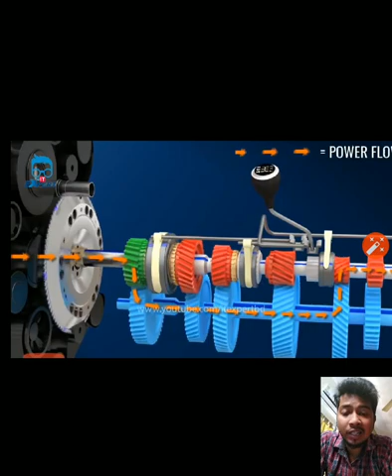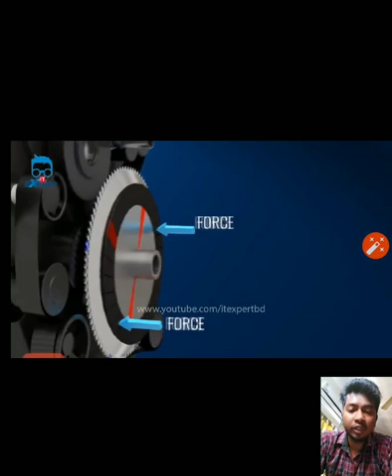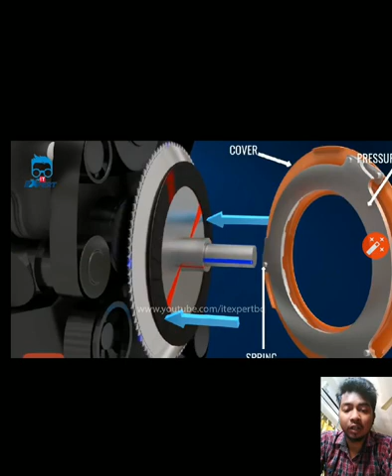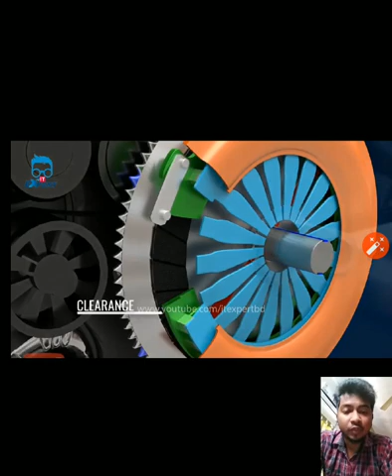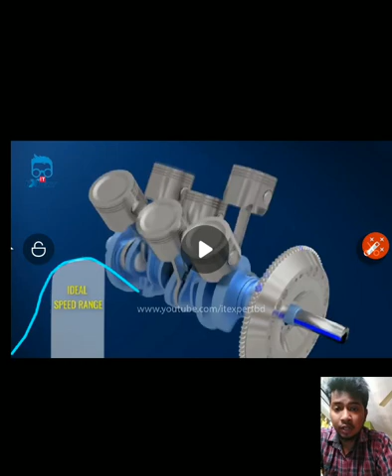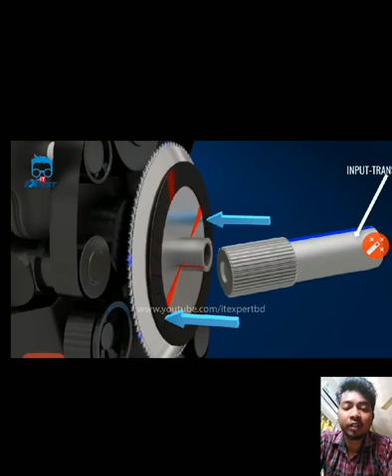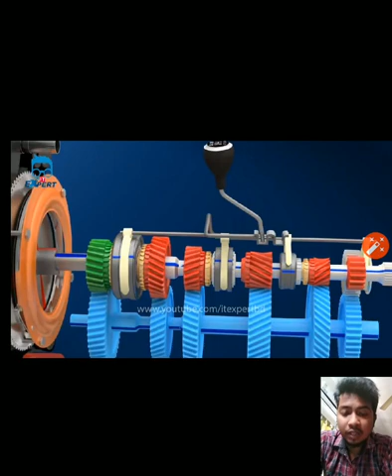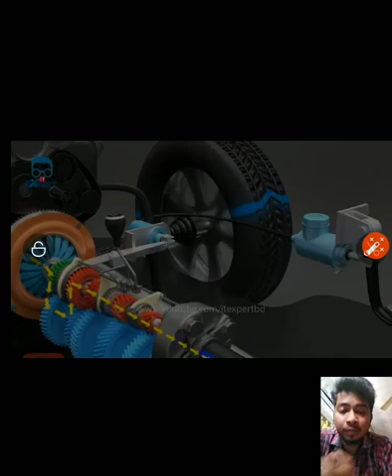"Clutch" -how does it work. in Bengali.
In order for a car to stop without killing the engine, the wheels need to be disconnected from the engine somehow. The clutch allows us to smoothly engage a spinning engine to a non-spinning transmission by controlling the slippage between them.